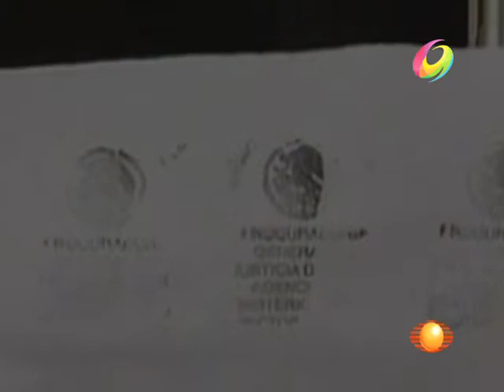El Noticiero - Siguen Peritaje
El día jueves durante todo el día los especialistas de la PGR y la Fiscalía General del Estado, continuaron con los trabajos de criminalística de campo, para avanzar en la identidad de los 60 cuerpos.